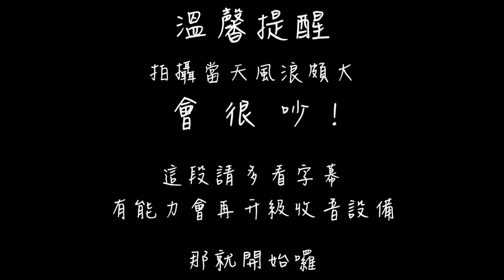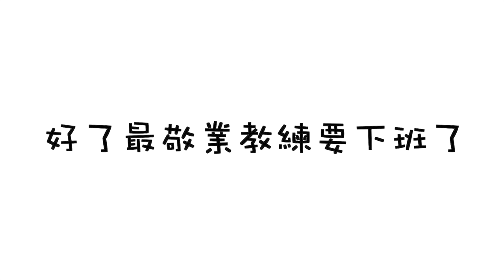【過年回味特集】｜吃飯配影片｜過年特集35分鐘一次滿足｜教路人後空翻｜ 跳水｜比利時衝浪教練